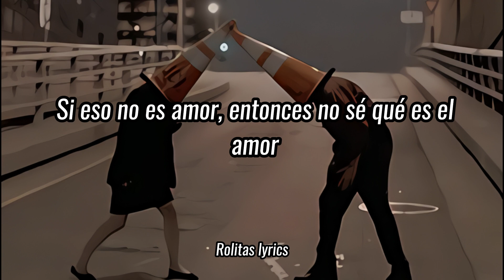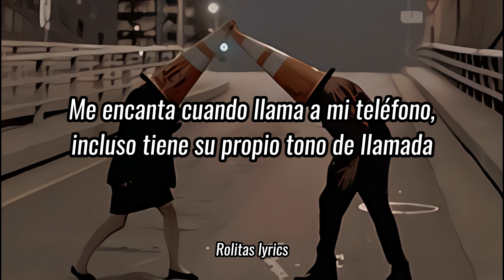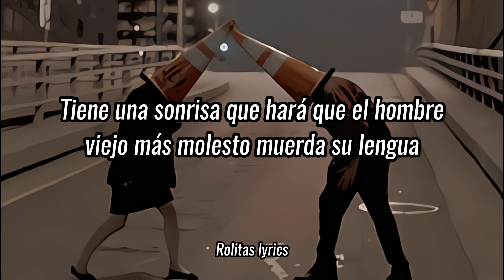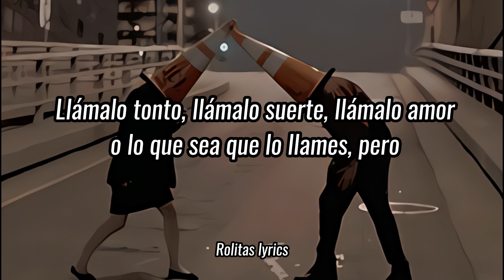Cupid's Chokehold / Breakfast in America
Espero les guste 🐑 ⋆ 🐷  🎀  - SUBSRIBETE 🎀  🐷 ⋆ 🐑🎶

(⁠´⁠∩⁠｡⁠•⁠ ⁠ᵕ⁠ ⁠•⁠｡⁠∩⁠`⁠)
╰─► ¡acepto sugerencias para próximos vídeos!  :)